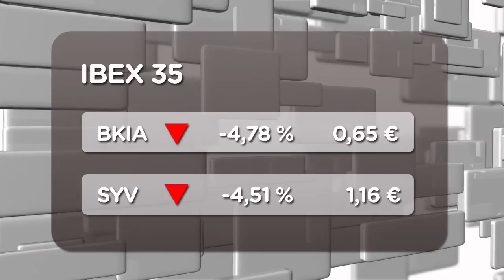El Ibex baja, la prima se dispara (20/07/2012)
El selectivo baja un 1,22 % hasta los 6.552 puntos a la espera del Consejo de Ministros.